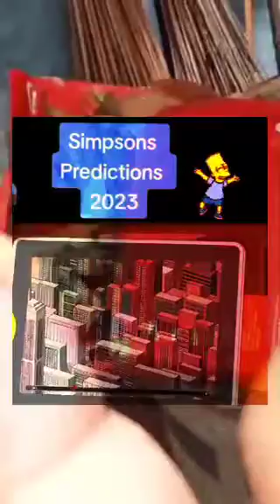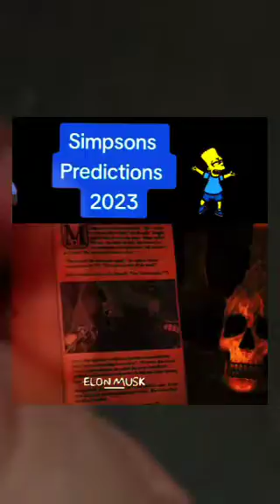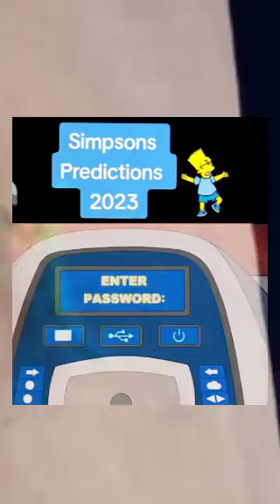Crazy 🙄 simpsonspredictions 2023predictions endtimes prediction simpsons unbelievable fyp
Simpsons Prediction of 2023